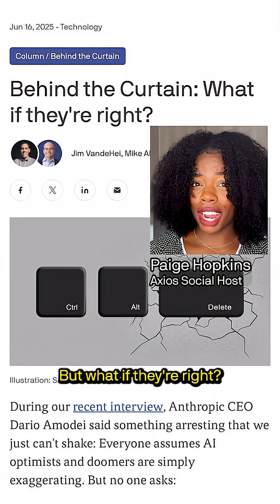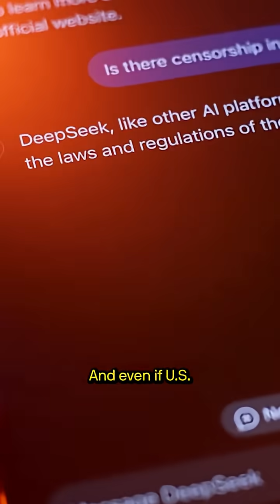What if AI doomers are right? Could it threaten human existence?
🤖 During a recent interview, Anthropic CEO Dario Amodei told Axios co-founders Jim VandeHei and Mike Allen something arresting that they can't shake: Everyone assumes AI optimists and doomers are simply exaggerating. But no one asks:

"Well, what if they're right?"

WHY IT MATTERS: Jim and Mike wanted to apply this question to what seems like the most outlandish AI claim — that in coming years, large language models could exceed human intelligence and operate beyond our control, threatening human existence.

🎥:  Lighthouse Films, Discovery Access, Bing Fung/Moment Video RR, Eastfootage/Image Bank Film, Discovery Access, Jaap Arriens/NurPhoto all via Getty Images